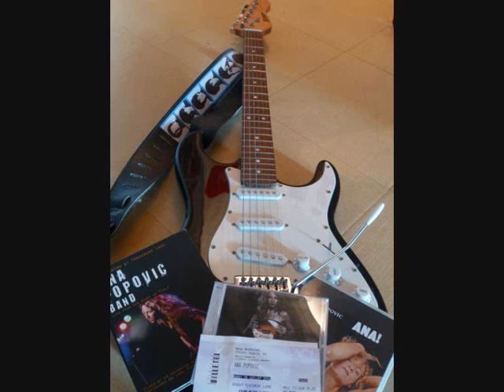ANA POPOVIC ( Un Bon Blues en guise de Rappel ) New Morning Paris 08 07 2014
Pour vous donner envie d'aller aux Concerts Merci
To give you the désire to go to the Concerts Thank you